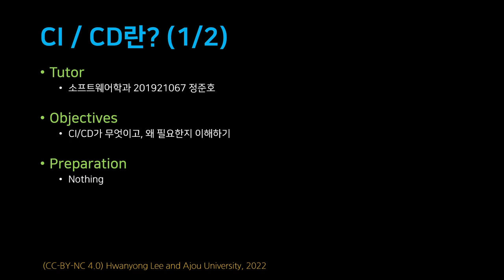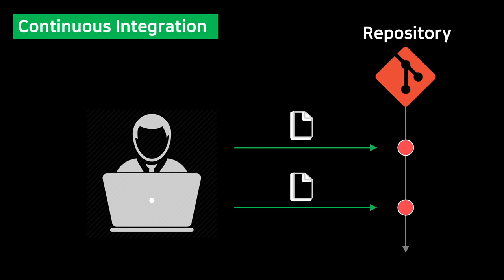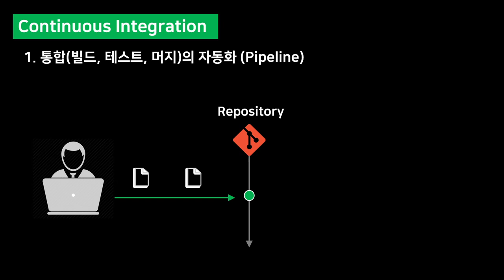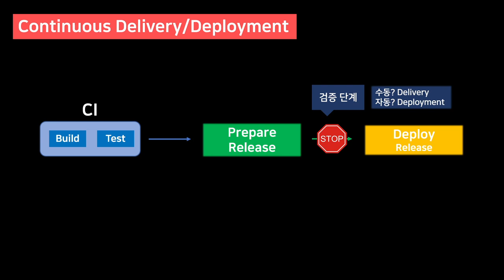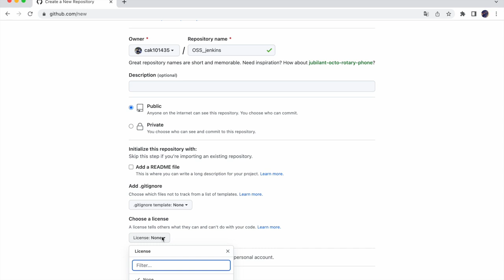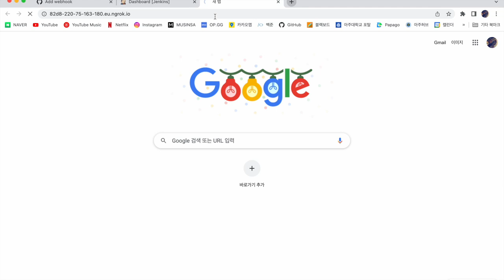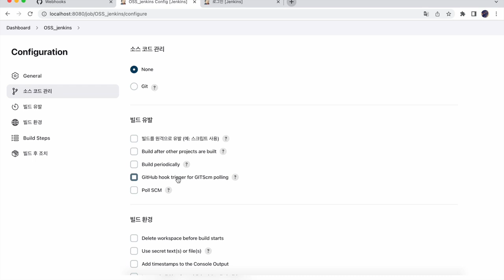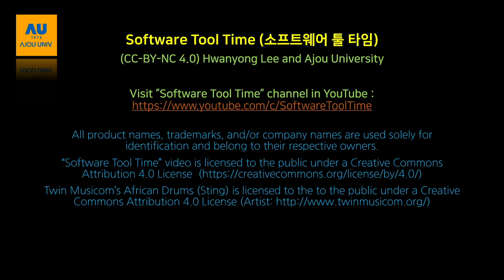[SWTT] CI/CD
아주대학교 정준호